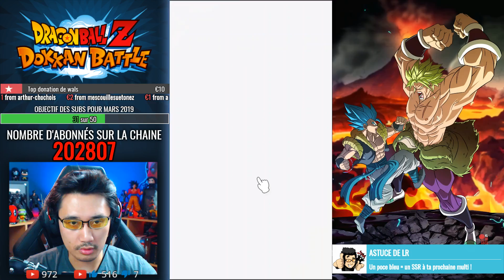Golden Freezer TEC ZTUR 100% ! Ce tank sûr ! DOKKAN